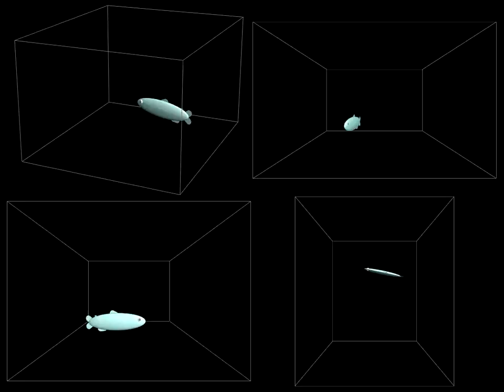Chinook Salmon Prey Capture Animation -- 4 views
This video shows a juvenile Chinook salmon's swimming maneuver as it chases a couple pieces of prey in the river, this time with views from 4 different angles in 3D space.